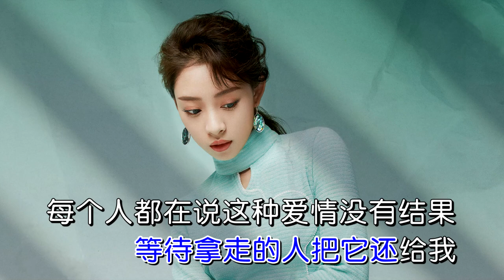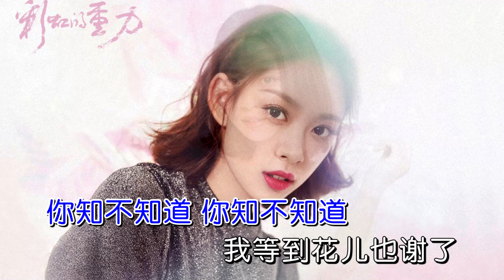我等到花儿也谢了 - 叶炫清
我等到花儿也谢了
演唱：叶炫清
作词：陈少琪&吴庆康
作曲：李伟菘

每个人都在问我到底还在等什么
等到春夏秋冬都过了难道还不够
其实是因为我的心有一个缺口
等待拿走的人把它还给我
每个人都在说这种爱情没有结果
我也知道你永远都不能够爱我
其实我只是希望你有时想一想我
你却已经渐渐渐渐什么都不再说
我睡不着的时候
会不会有人陪着我
我难过的时候
会不会有人安慰我
我想说话的时候
会不会有人了解我
我忘不了你的时候
你会不会来疼我
你知不知道 你知不知道
 哦呜哦 噢 哦呜哦
哬～哇 哬～  哬…